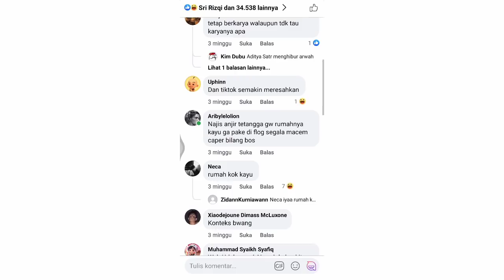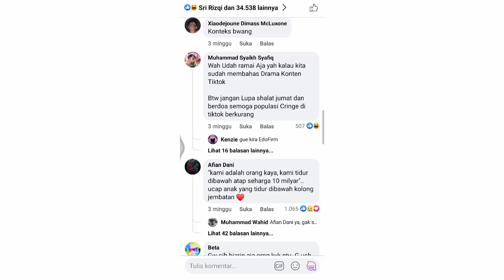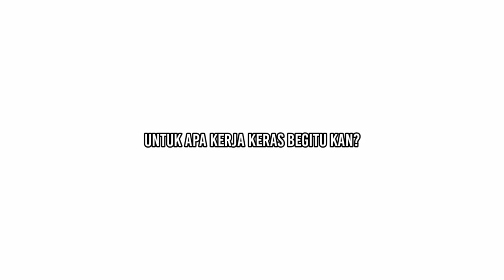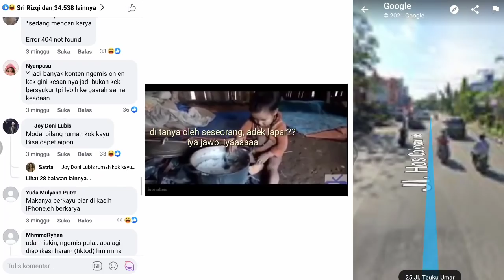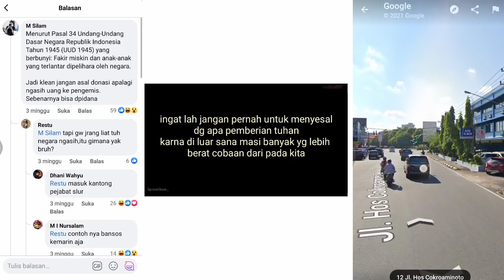Viral Iklan TikTok Rumah Kok Kayu | Ngemis Versi Modern Atau Murni Berkarya?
memang perilaku si Endi menimbulkan pro dan kontra.

disini saya hanya menyampaikan pendapat saya saja dan tentunya dari sudut pandang saya sendiri.

jika anda mempunyai pikiran lain, silahkan komentar.

saya hargai itu❤️

terima kasih